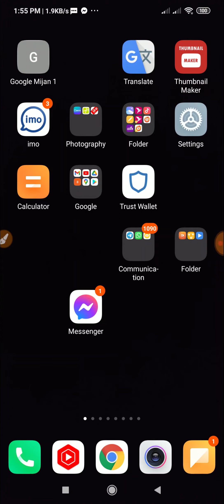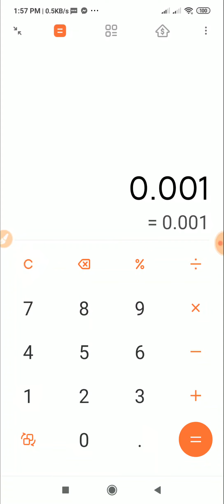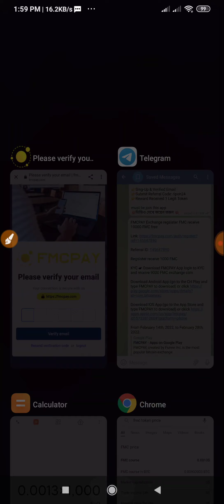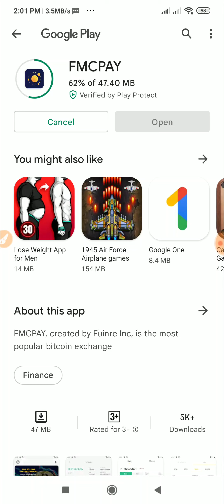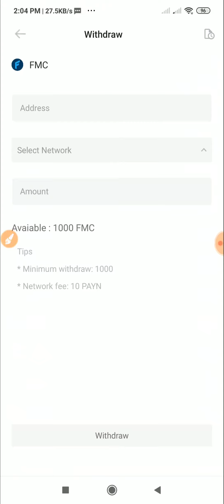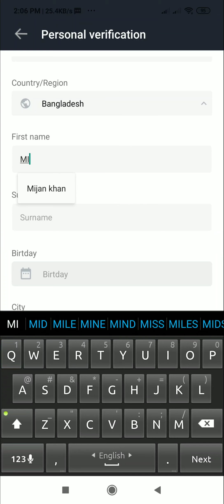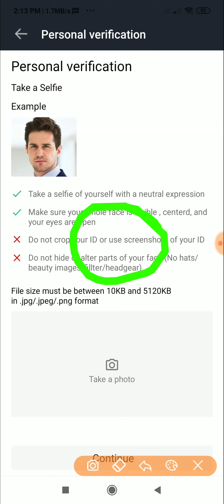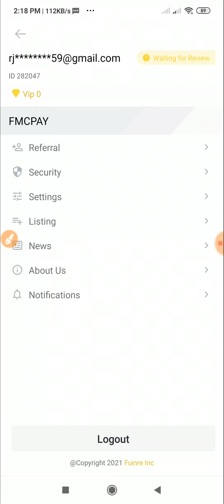$13 Earning Instant || New Exchange App || Instant payment New Instant payment Airdrop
♦My Number  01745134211 Imo whatsapp and Telegram only sms ..

♦. Technical Mijan. ♦.